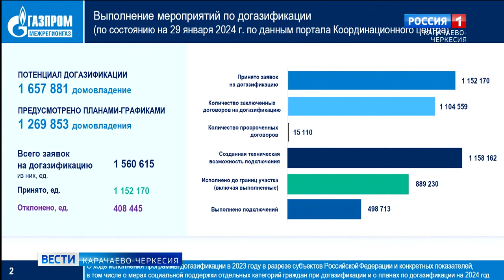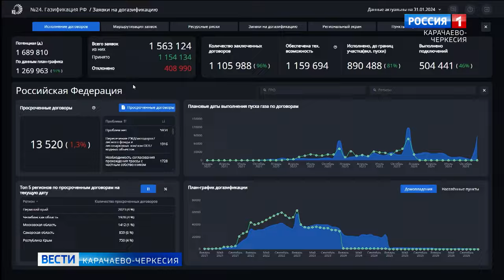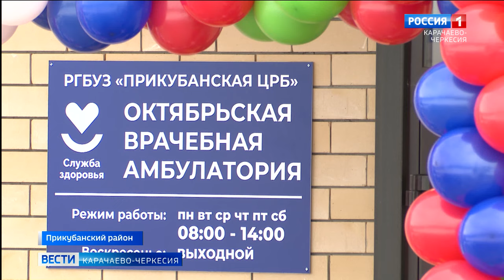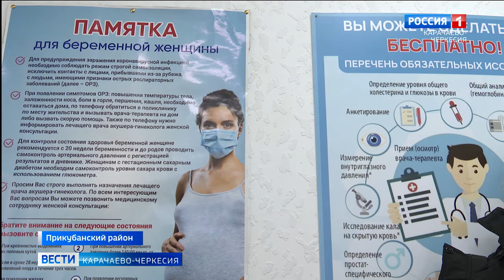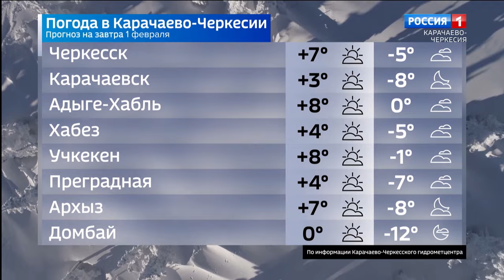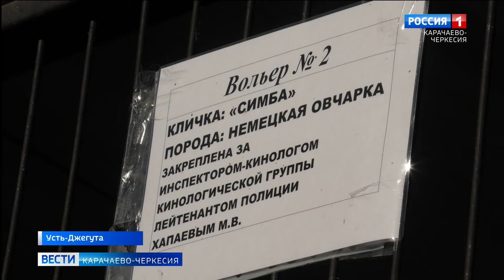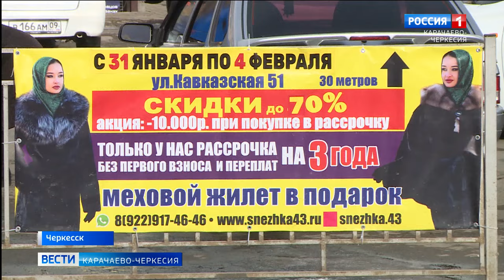Вести Карачаево-Черкесия 31.01.2024